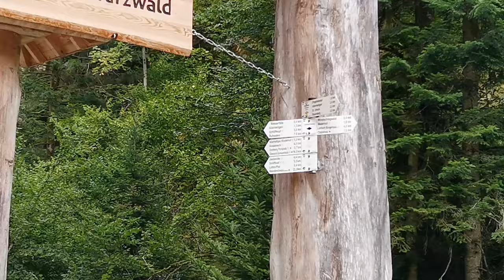Ausflug August : Allerheiligen, Mummelsee und Baden-Baden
Hier ein kleiner Einblick in unseren Ausflug im August.
Zu sehen sind die Allerheiligen Wasserfälle, der Mummelsee und auch die Innenstadt von Baden-Baden.